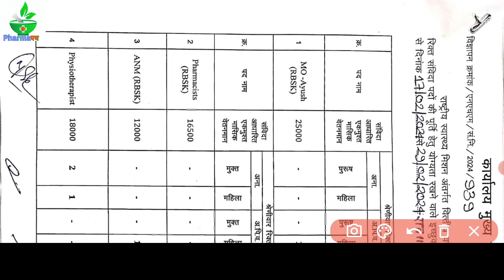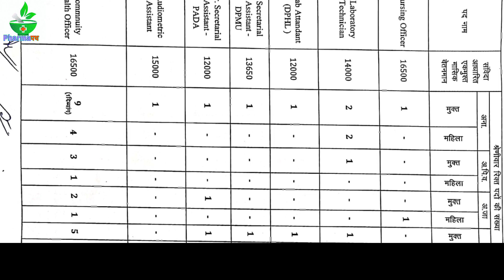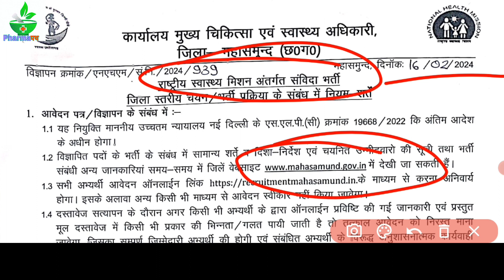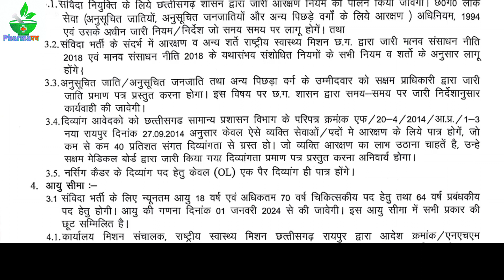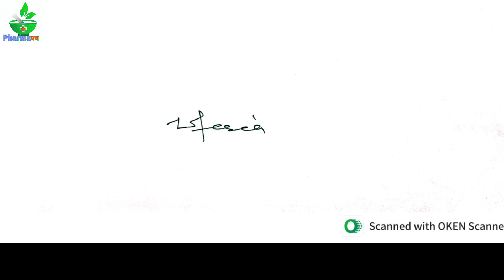Pharmacist Requirement 2024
Pharmacist Job
Pharmacist Vacancy
Pharmacist Vacancy 2024
Pharmacist
# Pharmacist Requirement
# Pharmacy job
# Pharmacy job News
# Pharmacist Requirement
# Pharmacy job
# Pharmacist Requirement
# Pharmacy
# Pharmacist
# Pharmacy